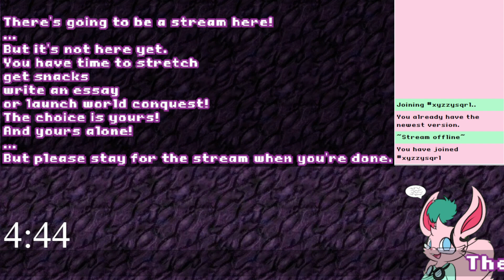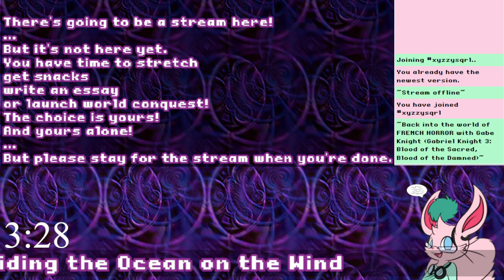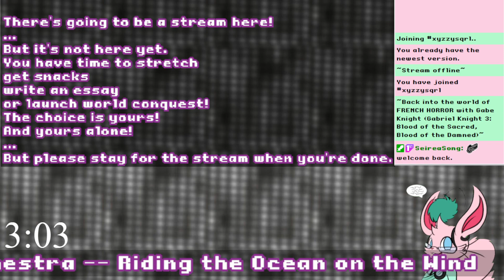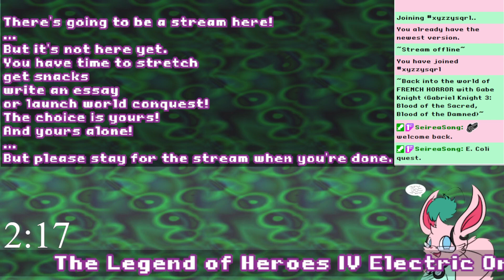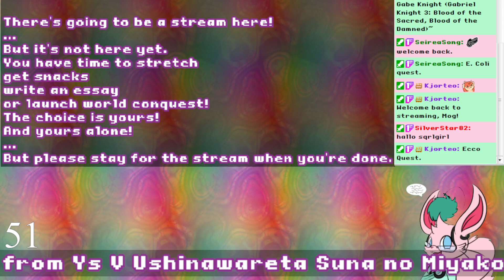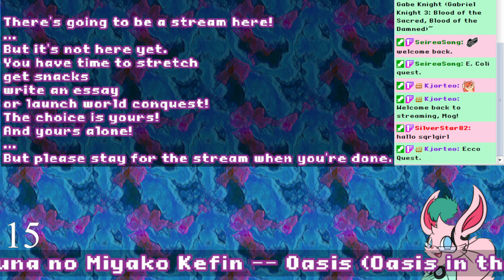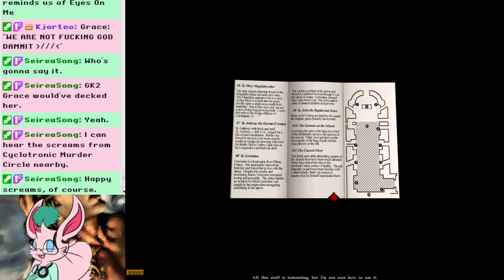Gabriel Knight 3 BOTSBOTD (Part 4) - Weird Handshakes and Privacy Violations